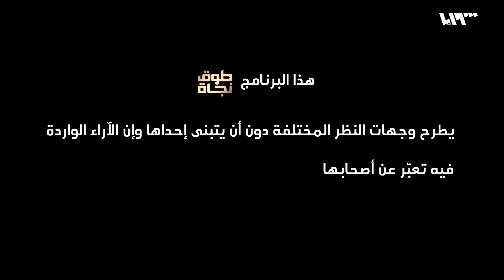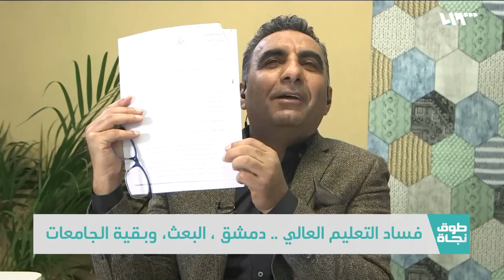رشاوى وابتزاز في الجامعات السورية.. من المسؤول؟ | طوق نجاة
الجامعات السورية خارج التصنيف في معظم المؤشرات العالمية، حتى في موقع ويب ميتريكس الذي يقيس تواجد الجامعة على الإنترنت، تحتل جامعة دمشق المرتبة 3533، ثم جامعة حلب في المرتبة 4518، ثم تأتي تشرين والبعث وبقية الجامعات السورية، أسباب عديدة قد تكون وراء التصنيف السيئ، ولعلّ من بينها الفساد
إعداد وتقديم: محمد دوبا

هوتبيرد HD
V 12520